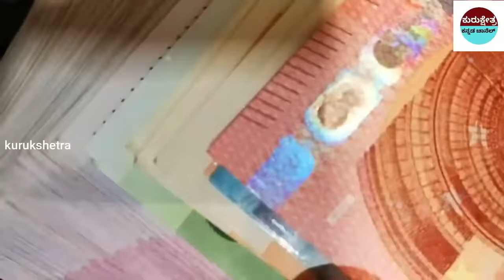ನಿಮ್ಮ ಮನೆಯಲ್ಲಿ ದರಿದ್ರ ದೇವತೆ ಇದ್ದಾಳೆಂದು ತಿಳಿಸುವ ಸೂಚನೆಗಳು || By kurukshetra kannada channle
rriors

Kannada Uniqe Stories
pouranika kathegalu
namma ithihaasa
Kurukshetra yudda kannada
didyouknow rama
ayodhya ramamanira
ayodhya sarayu rivar
opening of ramamandira
babari masjid

 🎵 Track Info:
Title : Dreams Become Real
Genre : Classical
Mood : Sad